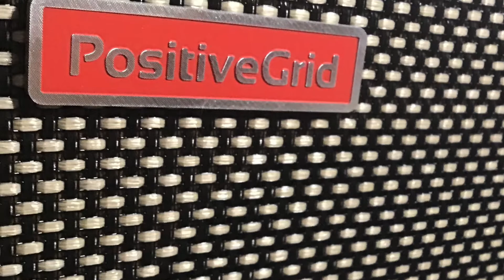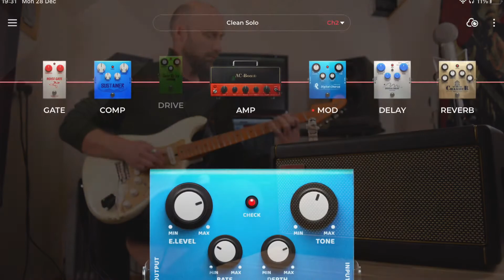Spark 40 - Great Clean Tones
Following on from the Amp Tones video, here we go more in-depth looking at the clean tones. The next in the series will go over crunch and then the final one will deal with the heavier side of things.

Join: Click here for the Latest Reviews and Lessons Straight to You